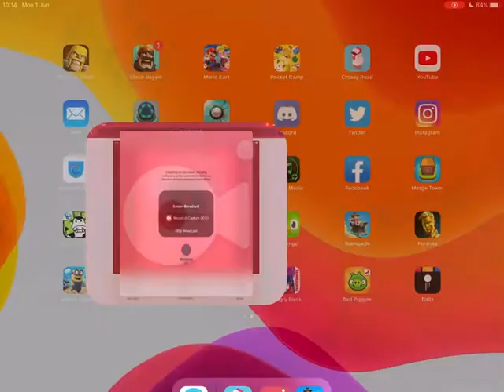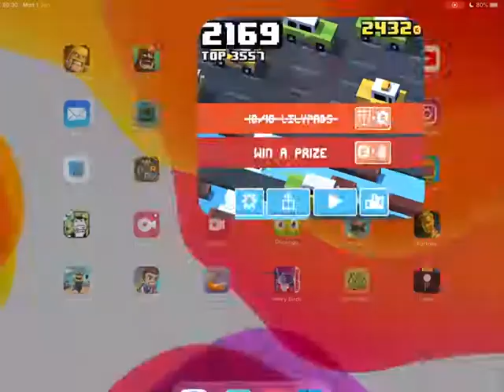Crossy Road IOS 2169 with chicken